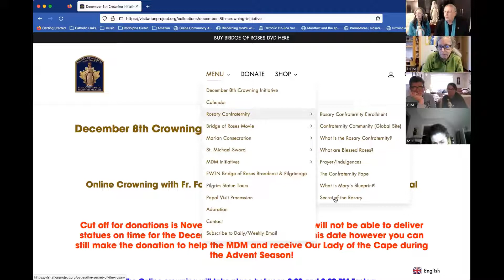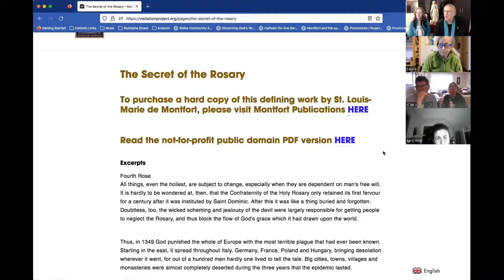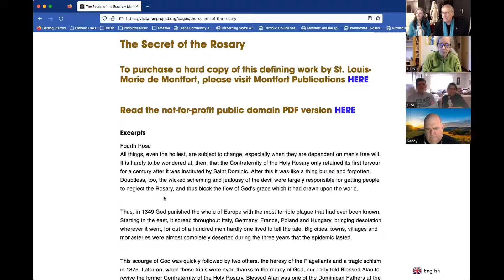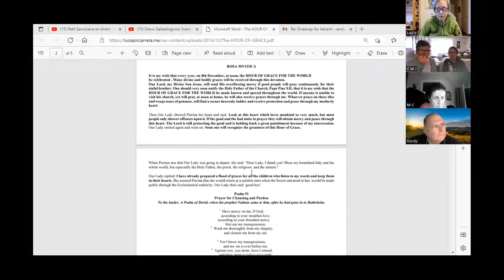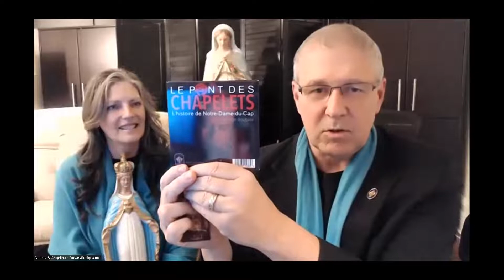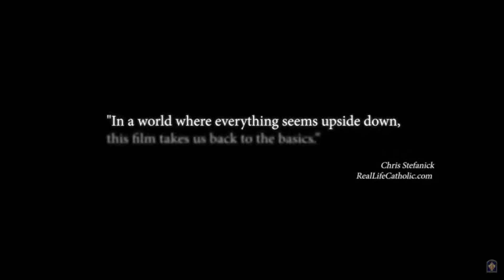Rosary Confraternity Sunday December 4th, 2022.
to enrol in the Rosary Confraternity, Shop the MDM Store, and connect with the Marian Devotional Movement.